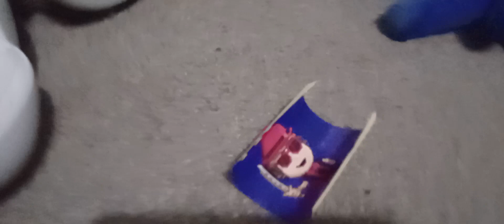Zombie Drowned And Blue Discorved Noah At Two Piggy Heads And They Opend It At 3AM...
Will They Make it?